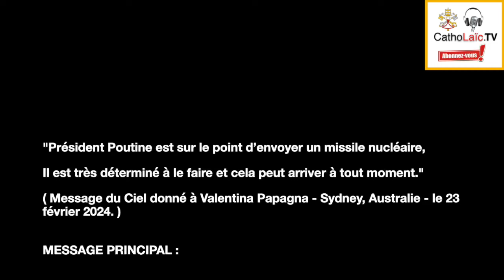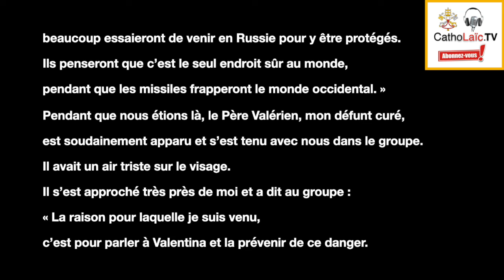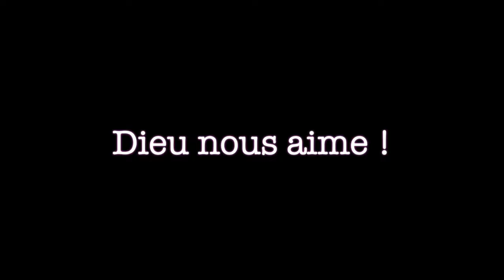Poutine est sur le point d’envoyer un missile nucléaire - Message donné à Valentina (Australie)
MESSAGE PRINCIPAL :

"Le matin, pendant que je priais, l’Ange est venu et m’a dit :

« Notre Seigneur m’envoie auprès de toi pour te dire de venir avec moi. »

Soudain, l’Ange et moi, nous sommes retrouvés au Paradis, debout avec un groupe de Saints et d’Anges.

Ils ont dit :

« L’époque dans laquelle vous vivez actuellement est très dangereuse.

En ce moment, vous devriez beaucoup prier pour le président Poutine.

Il est sur le point d’envoyer un missile nucléaire.

Il est très déterminé à le faire et cela peut arriver à tout moment.

Vous autres sur terre, vous prenez les choses trop à la légère,

et vous ne vous en souciez pas beaucoup.

Poutine est très en colère contre tout et contre tout le monde.

Il déteste l’Occident. »

Puis l’un des Anges du groupe a dit :

« Vous savez, quand les gens apprendront cela,

beaucoup essaieront de venir en Russie pour y être protégés.

Ils penseront que c’est le seul endroit sûr au monde,

pendant que les missiles frapperont le monde occidental. »

Pendant que nous étions là, le Père Valérien, mon défunt curé,

est soudainement apparu et s’est tenu avec nous dans le groupe.

Il avait un air triste sur le visage.

Il s’est approché très près de moi et a dit au groupe :

« La raison pour laquelle je suis venu,

c’est pour parler à Valentina et la prévenir de ce danger.

Elle doit avertir les gens de prendre ce message au sérieux

et de leur dire de devenir plus spirituels.

Rien n’est plus important maintenant que de devenir plus spirituel

et de s’unir à notre Seigneur Jésus dans la prière.

C’est la seule solution pour votre protection.

La prière et la repentance sont ce que notre Seigneur Jésus attend de toute l’humanité.

Peut-être que si les gens prient et changent,

il y a encore l’espoir que notre Seigneur puisse vous sauver

de cette situation dangereuse qui vous menace tous.. »

Notre Sainte Mère a confirmé le message en disant :

« Avertissez les gens et dites-leur que c’est un message sérieux.

Dites aux gens de se convertir, de changer et de prier. »